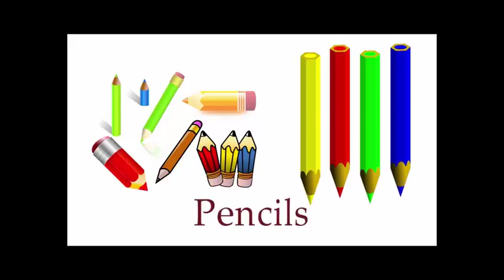Олівець, як намалювати олівець, як намалювати кольорові олівці крок за кроком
Олівець, як намалювати олівець, draw, як намалювати кольорові олівці крок за кроком,
Ми часто малюємо олівцем. Або розмальовуємо кольоровими олівцями. А давайте подивимось як намалювати олівець
Сьогодні ми побачимо кілька варіантів як намалювати олівець.
00m12s Спочатку намалюємо олівці, що по черзі малюють один за одним. Намалюємо найменший олівець, який малює. Далі намалюємо трохи більший олівець, який також малює. А тоді намалюємо олівець, який також малює. І тепер намалюємо ще три олівці, що малюють.
01m26s Замалюємо олівці, що вишикувались в лінію і малюють.
01m51s  А тепер подивіться як намалювати кольорові олівці. Ми намалюємо контури чотирьох олівців. Кожен олівець малюємо окремо.
03m21s  Розмалюємо наші олівці в різні кольори. У нас буде намальовано жовтий, червоний, зелений і синій олівець.
03m29s Дивіться, як намалювати багато різних олівців. Ми намалюємо багато олівців. Наші олівці різні за розміром, товщиною та кольором. Ось ми малюємо два великих олівця. Далі малюємо три малих, але товстих олівця. І кожен олівець лежить там, де йому подобається.
05m01s  А тепер розмалюємо кожен олівець в інший колір
Подивіться ще раз як намалювати олівець. Покажіть своїм рідним як намалювати олівець
У кожного буде свій малюнок. Бо ви тепер знаєте як намалювати олівець.
Приходьте до нас на канал знову і ми будемо малювати разом.